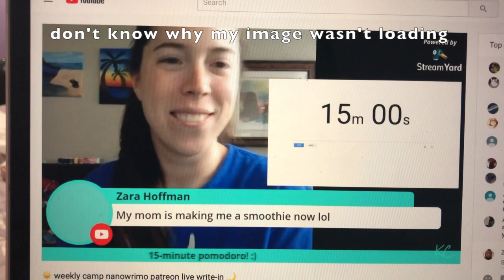No More Vlogs? (Camp NaNo July 2020 Day 22)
Day 22 of CampNaNoWriMo was very low key in anticipation of waking up early tomorrow for a 7am livestream on my channel (link below)

Need author services? Hire Me 👩🏻‍💻